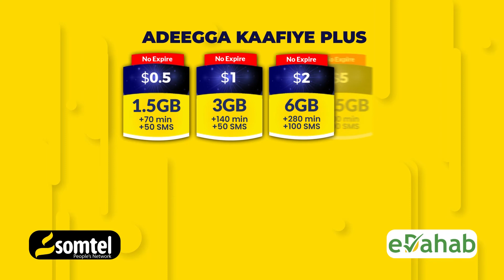Xildhibaan Jeego "AS waa laga adkaaday,Waqtigodana waa dhamaday Shacabka Baladweynow